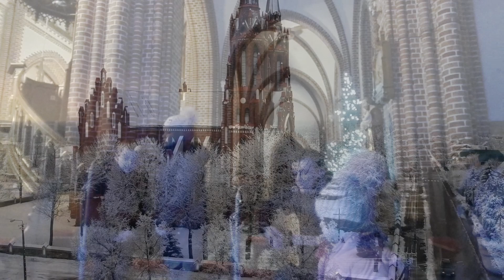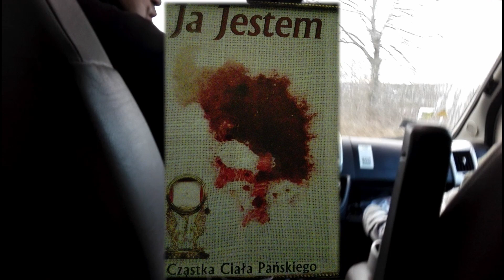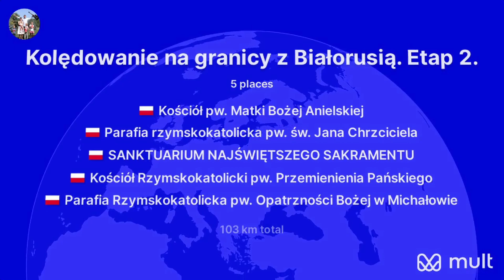Kolędowanie na granicy z Białorusią - etap 2.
Drugi etap rozpoczął się od Mszy św. przed Cudownym Obrazem Matki Bożej Bazylianki. Polecam uwadze kilka słów o historii
Nie wiedzieliśmy, że będziemy w Lipsku, ani o tym, że właśnie na tej Mszy św. Chwała Duchowi Świętemu i dzięki Maryi.
Jeśli podobają ci się nasze materiały i chcesz nas wesprzeć, to możesz to zrobić:
tytułem: "na działania ewangelizacyjne"
➡ jednorazowo za pomocą szybkiego przelewu, korzystając z linków poniżej:

Kliknij później dzwoneczek aby otrzymywać powiadomienia o nowościach!
Bóg zapłać.
UWAGA! Wspieramy również budowę domu rekolekcyjnego, aby wszystko co stało się naszym udziałem i wiele więcej dobra mogło zdarzyć się w życiu rekolektantów, którzy będą tam spotykać się z Jezusem:)